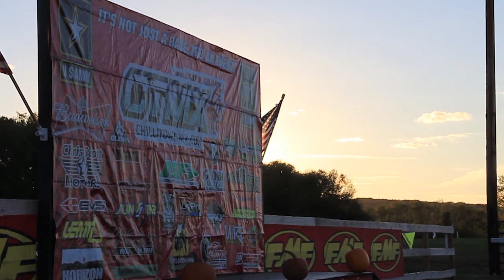Chillitown MX- THE EXTRAS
Put together a couple of extra clips from Chillitown because I was really bored and love editing!